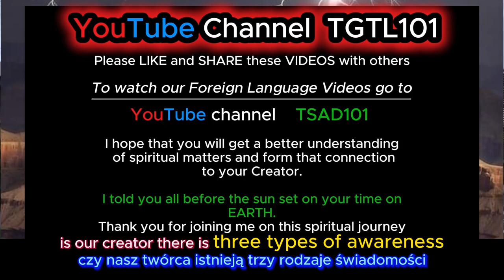You can't connect to God through books ( Polish language )